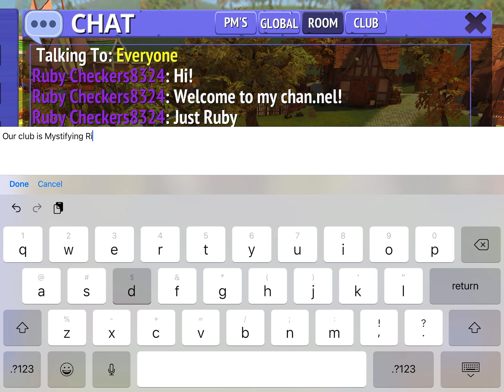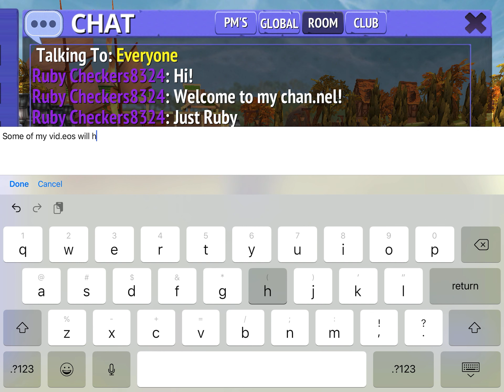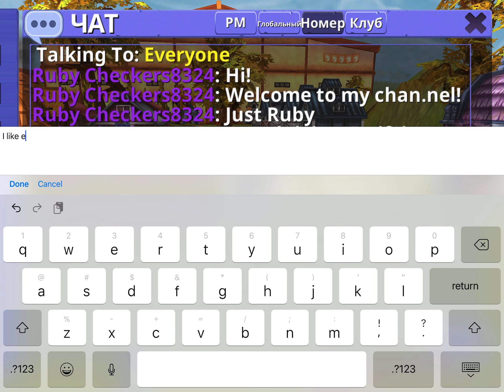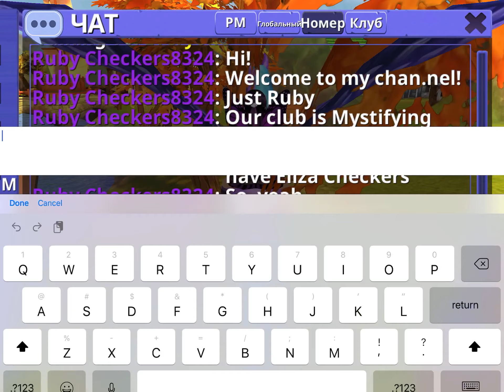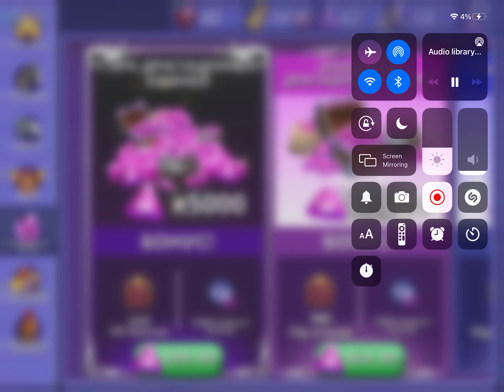Just Ruby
My channel